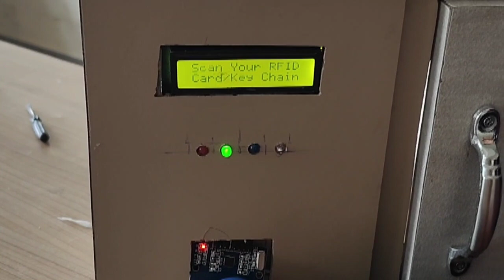Advance High Tech Security